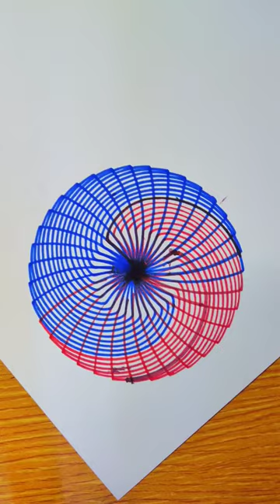Spirograph Cylex PART 68